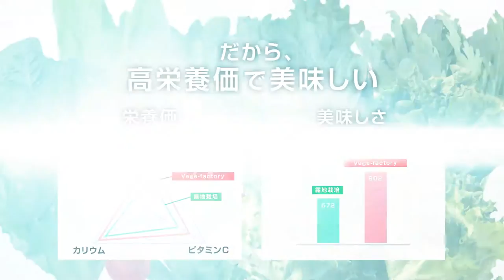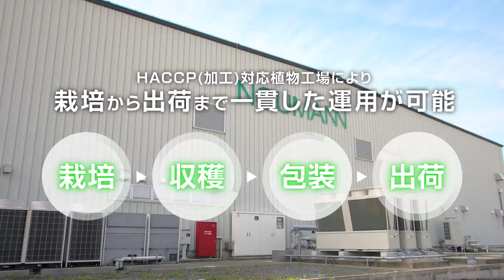ベジファクトリー